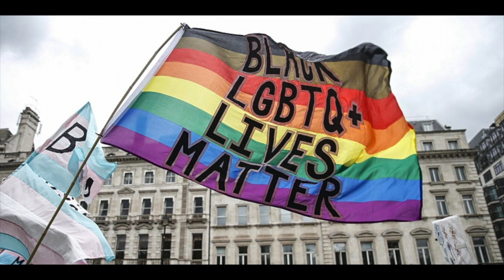BHM 2021: Black LGBT+ Lives Around the World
A panel discussion with speakers from around the world, discussing their experiences with being Black in the international LGBTQ+ community.

To celebrate Black History Month, we invited a panel of speakers from around the world to discuss their experiences with being Black in the LGBTQ+ community around the world. The LGBTQ+ experience is vastly different in other countries, and in many places coming out as any queer identity is still taboo, or even illegal. In particular, BAME communities can still experience much of the stigma and oppression that white or Western LGBTQ+ folks can sometimes see as a thing of the past. Despite this, so much of modern queer culture stems from the queer expression of Black and PoC communities – from the clothes we wear, to the music we listen to, to the way we speak. We hope to share some of these experiences of coming out, finding community, and expressing LGBTQ+ identities as Black individuals in a range of global contexts, to highlight the intersectional joys and struggles our community has faced and continues to face.

If you are able to, please make a donation to our chosen charity Saheliya in lieu of a ticket fee.

SPEAKERS:

Char
Char (also known by her art name Oillustration) is an artist and a dreamer. She is a Black woman who draws Black women and women of color. This art shows the full range of our emotions, our experiences and our lives. She hails from the Caribbean and love talking about tacos, enjoy fighting for what’s right and supporting my LGBTQIA+ community.

Paulmarq Francois
Paulmarq Francois (also known as “Archangel Paulmarq”) is the owner and operator of PMQ Spiritworks, where he works as a channel, healer, teacher and mentor for others on their spiritual journeys. Paulmarq has studied divination for many years, specializing in Oracle Cards and Dowsing, and is a Reiki Master in the Usui tradition. He is 2 Spirit, and welcomes the use of any pronouns. He is part Blackfoot and Cherokee, and his spiritual gifts are connected to his indigenous ancestry. Paulmarq lives in Arlington, TX in the unseated lands of the Comanche.

Billie Bryan
Billie Bryan, affectionately known as ‘Bee’ is an ethical graphic designer, web developer, artist, musician, activist and vegan. Having worked with or volunteered for animal advocacy groups, her clients consist largely of like-minded eco-conscious or vegan non-profits and solopreneurs. She is also a pansexual, polyamorous, transgender woman advocating for the representation and visibility of her LGBTQIA+ community. Born and raised in the Cayman Islands, Billie hopes to radically reshape the prevalent conservative mindset of her country and create a bold and visible community for the LGBTQIA+ people of the Caribbean and Latin America through the work of Colours Caribbean, the nation’s first LGBQIA+ non-profit organisation that she founded in 2018. When she’s not writing HTML and pushing pixels, Billie enjoys running, snorkelling, video games, fantasy novels, listening to EDM and jazz or curling up on the couch for the night with a good horror film.

00:00 SPN into by Jonathan
01:27 Zahra Intro
02:04 EREN intro by Emily
04:13 Appeal for support for Saheliya
05:35 Start of Panel Discussions
06:05 Char's Introduction
07:21 Paulmarq's Introduction
11:24 Bee's Introduction
14:10 Experiences growing up...
43:54 Audience Q&A